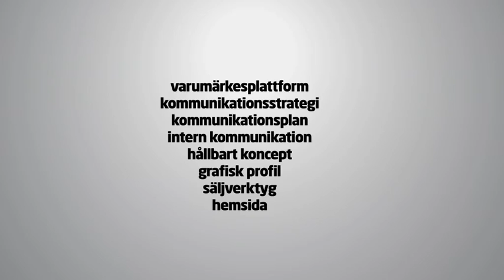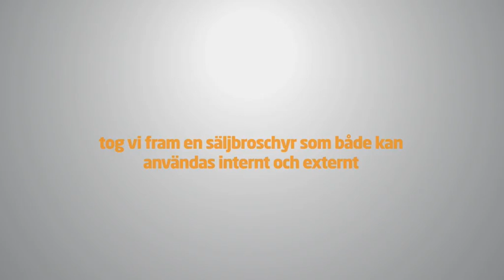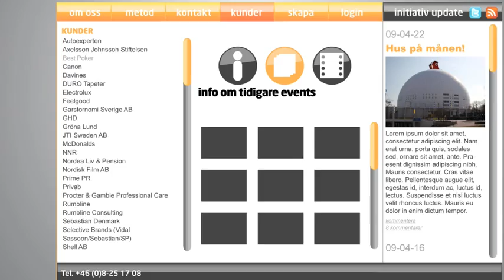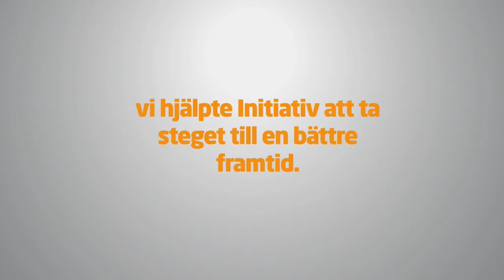ex-projekt Berghs 2009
Initiativ